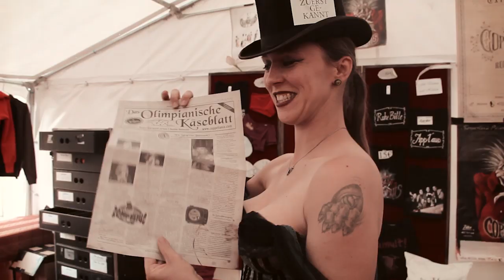Coppelius - Freiberg 2014 - Videographisches Tagebuch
Das neue Album "Kammerarchiv", ab dem 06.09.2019
Jetzt vorbestellen! Limited Edition exklusiv bei EMP

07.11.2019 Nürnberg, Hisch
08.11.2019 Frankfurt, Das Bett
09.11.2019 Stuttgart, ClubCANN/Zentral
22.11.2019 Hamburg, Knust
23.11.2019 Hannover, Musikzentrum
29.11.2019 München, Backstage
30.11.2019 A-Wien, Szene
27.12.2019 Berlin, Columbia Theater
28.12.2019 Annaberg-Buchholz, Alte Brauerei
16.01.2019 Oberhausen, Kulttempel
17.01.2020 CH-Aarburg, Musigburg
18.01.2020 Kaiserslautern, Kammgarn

Coppelius half!